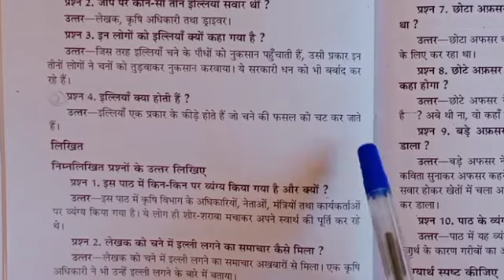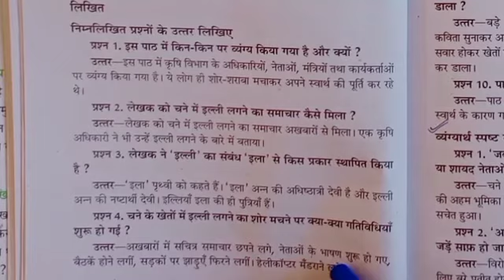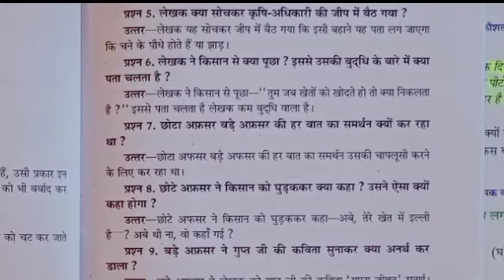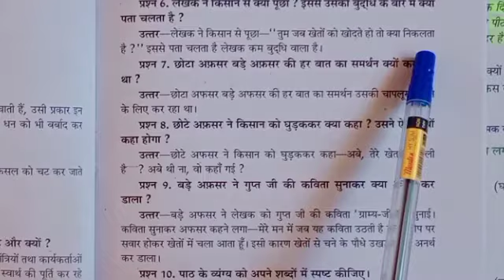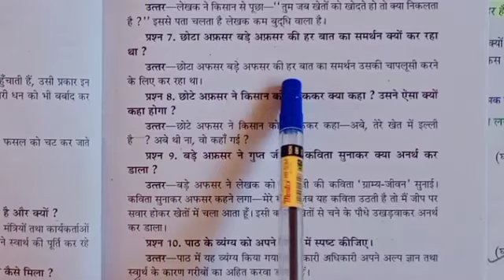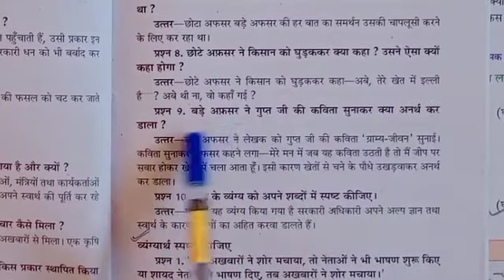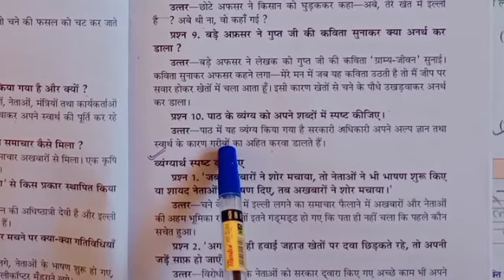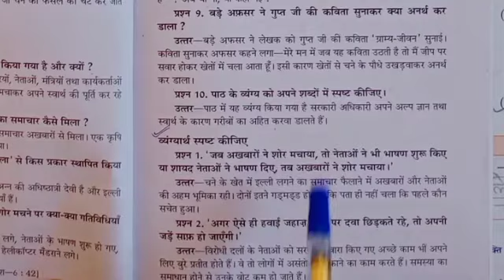class 6 1 hindi 23 12 20